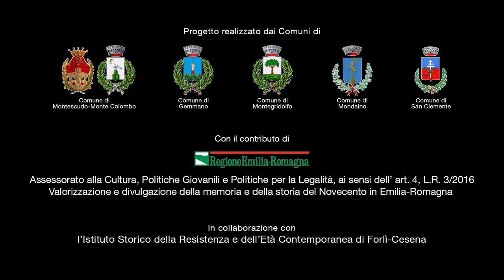Giuseppina Serafini - Memorie dalla Linea Gotica Orientale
Giuseppina Serafini, di Trebbio di Montegridolfo, classe 1921. Aveva 23 anni quando i venti di guerra infuocarono l'estate del 1944. Scapparono in un rifugio a Meleto: con loro tante persone ed anche il prete. La gioventù con la guerra è una brutta cosa.